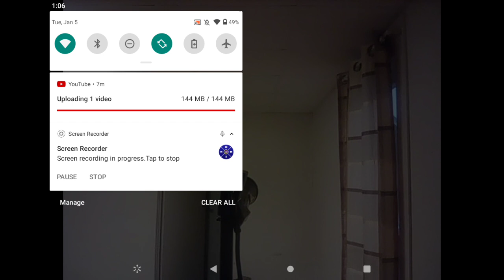Jonathan Prentice - Breaking Free ( Live At Home)